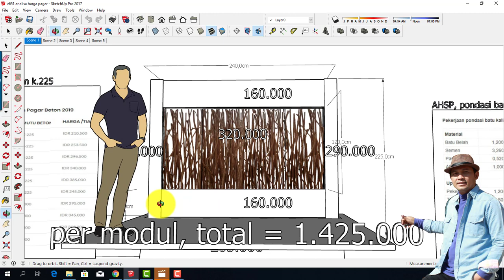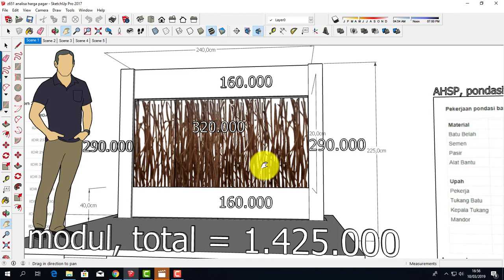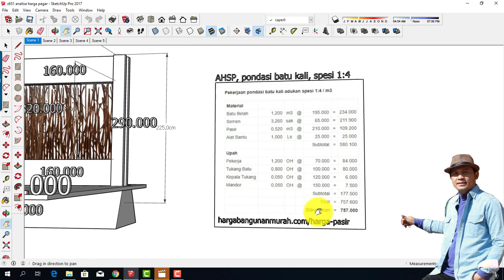ESTIMASI MODUL PAGAR BERBAHAN PANEL BETON & RANTING KAYU